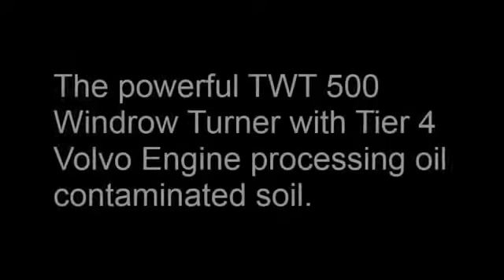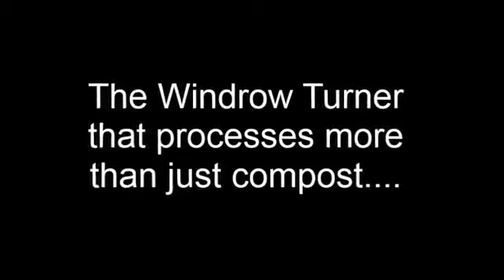Terec Ecotec TWT 600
Terex Ecotec maskine - TWT 600